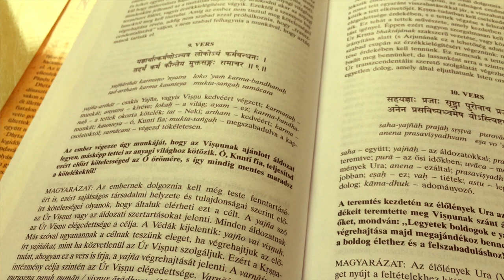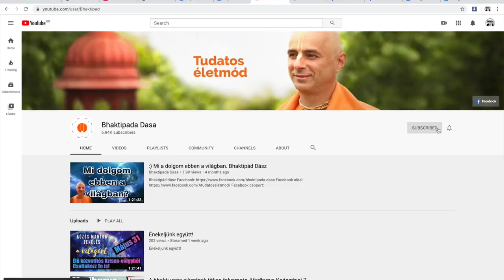Ismerkedjünk meg a tűzáldozati ceremóniával! Bhaktipád dász